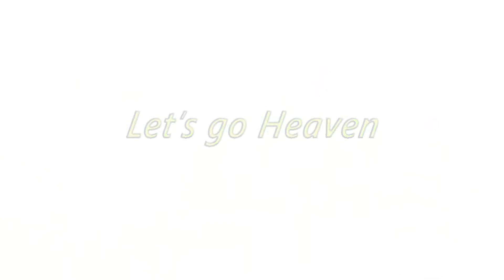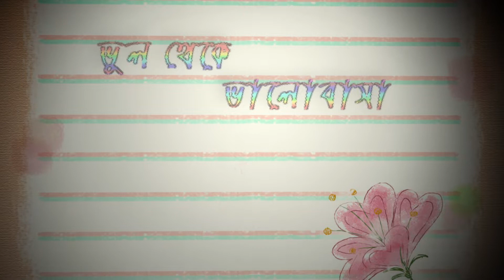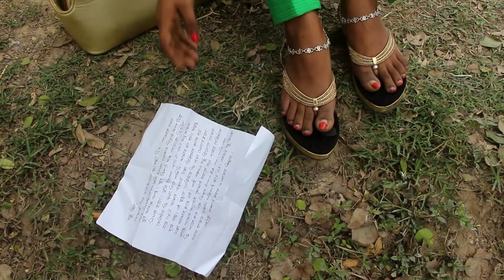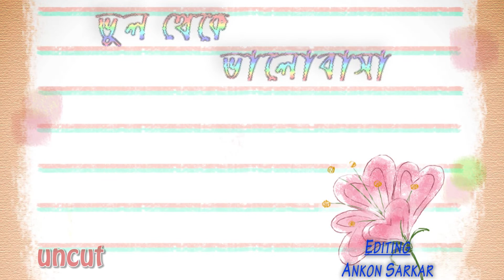Vul theke valobasa by Supin Barman /Barman Film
this is a friendship based love story by director Supin Barman
weaver films presents